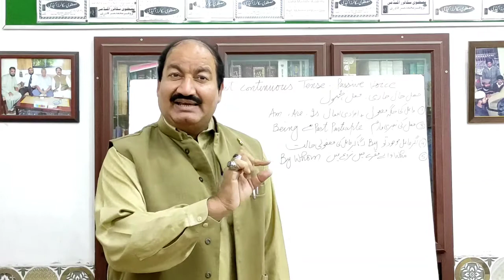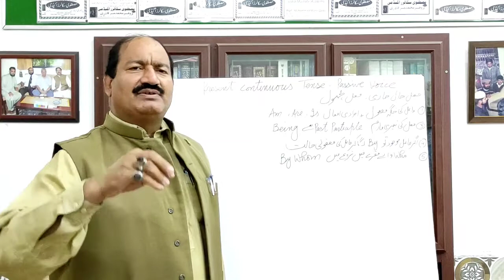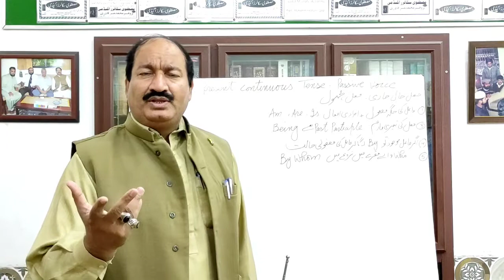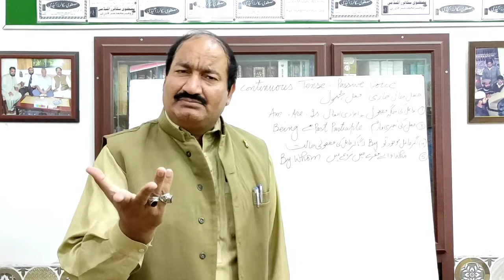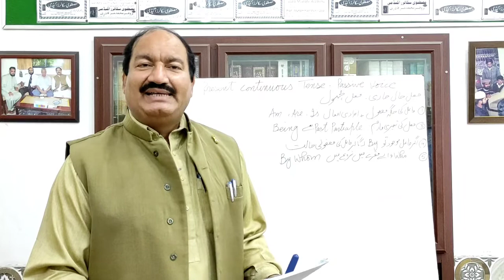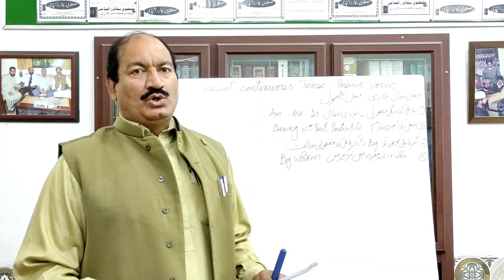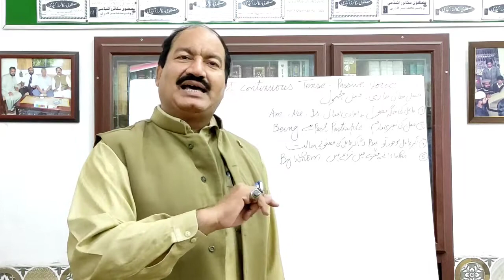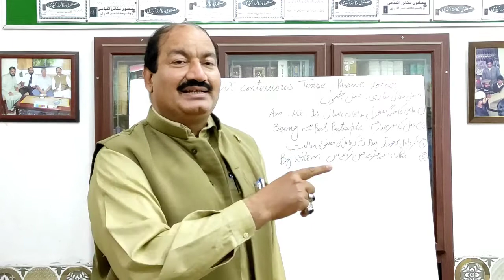Passive voice Present continuous tense. فعل مجہول فعل حال جاری